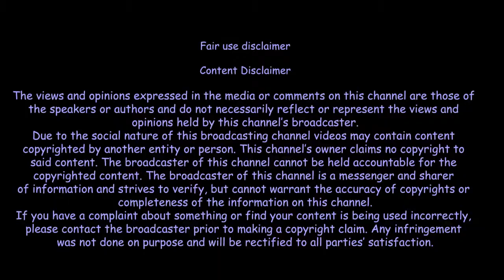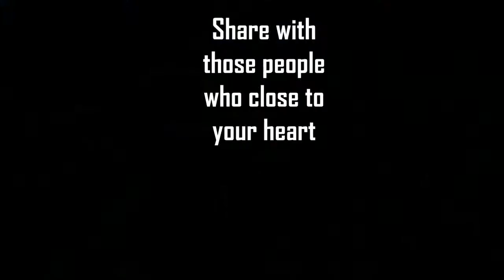Sandeep Maheshwari Motivational Speech in Hindi/Urdu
The Aim of this video is just to Motivate ou that You Can do Everything If You Want"